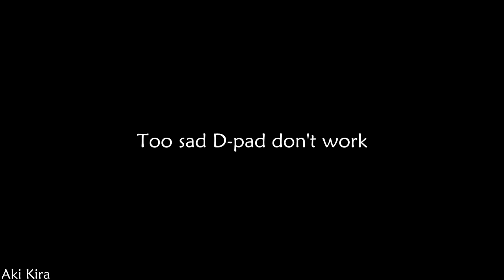Devil May Cry 4 Special Edition - Using Controller!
⇝ Genre :
⇝ Link Char :
⇝ Link BG :
⇝ Original song by:
⇝ Link Original song:
⇝ Cover by :
⇝ Artwork  BG:

I will delete this upload immediately.